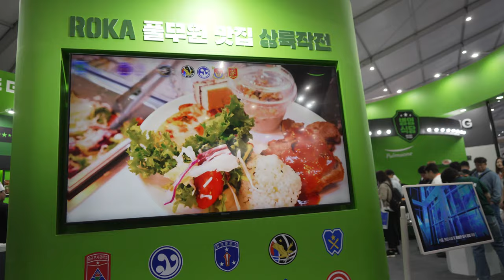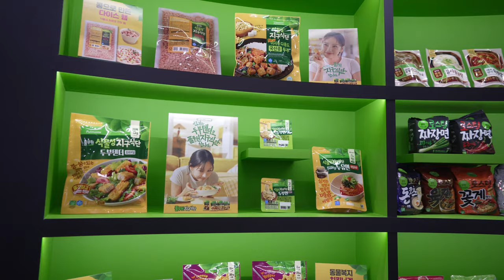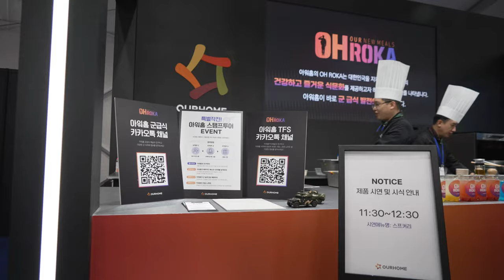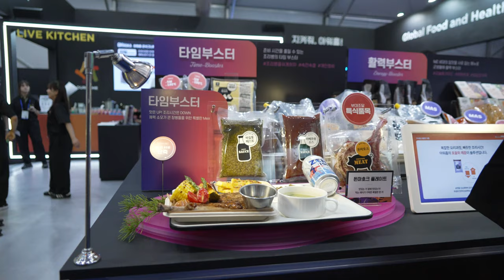KADEX2024 지상전페스티벌 20241002 먹고살자!! 4K 4CH 60FPS UHD